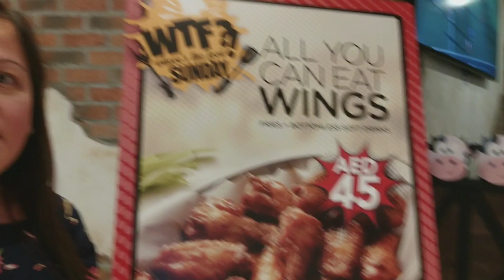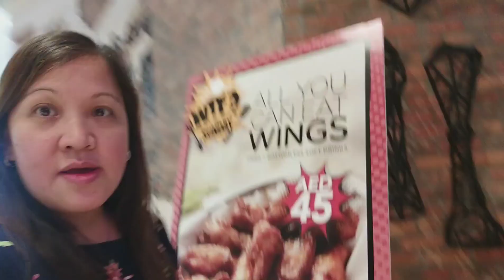Mukbang at Famous Dave's All You Can Eat Wings